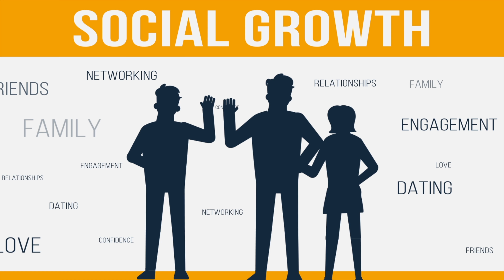Personal Development Hacks - 5 Ways to Instantly Upgrade your Life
Personal Development Hacks can help you to improve faster, without much work or effort needed. So in this video I will share my favorite 5 self help hacks that i try to apply every day. Check it out :)

Check out the Wolkify homepage for more personal growth and personal development content in the areas of mental growth, professional growth, physical growth, spiritual growth and professional growth

Follow Wolkify on Social Media!